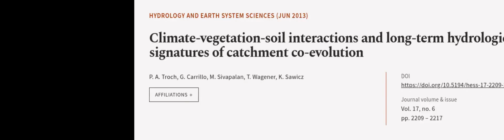Climate-vegetation-soil interactions and long-term hydrologic partitioning: signature... | RTCL.TV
### Keywords ###

### Article Attribution ###
Title: Climate-vegetation-soil interactions and long-term hydrologic partitioning: signatures of catchment co-evolution
Authors: P. A. Troch, G. Carrillo, M. Sivapalan, T. Wagener ,and K. Sawicz

### Video Timestamps ###
0:00:00 - Summary
0:01:09 - Title
0:01:14 - Outro
0:01:18 - End